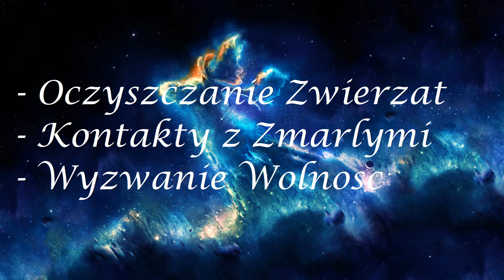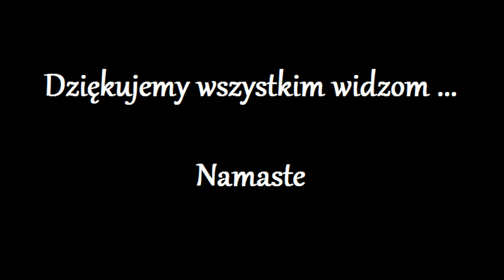Uwolnienie Duszy z kola Reinkarnacji 1011.0